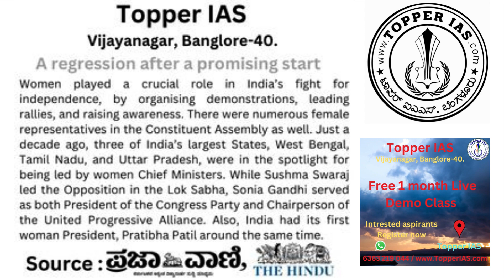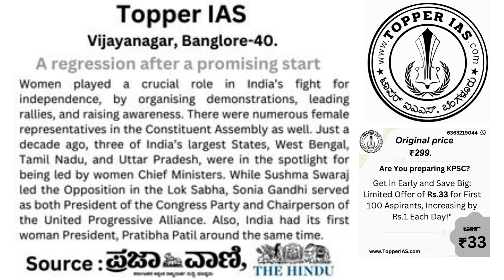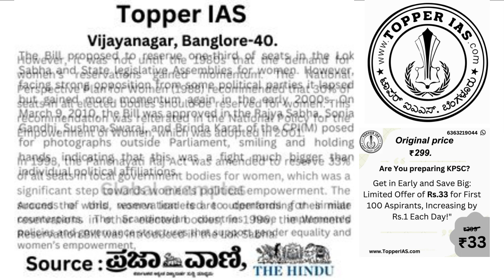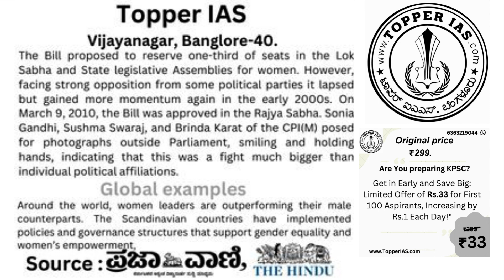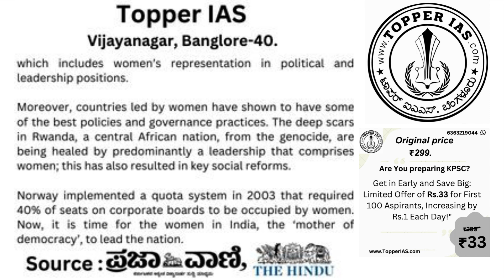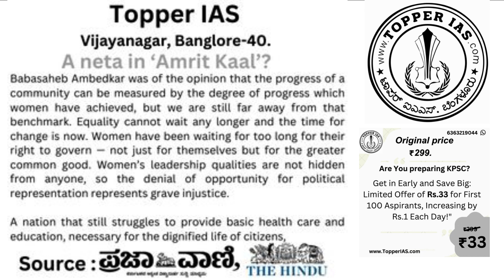The Hindu Editorial of the day 29th April 2023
Today's Test series price Rs.33